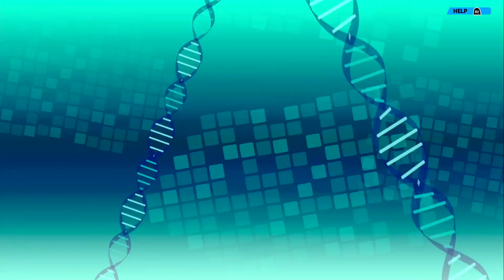CONCEPTION PLUS 俺の子供を産んでくれ #3